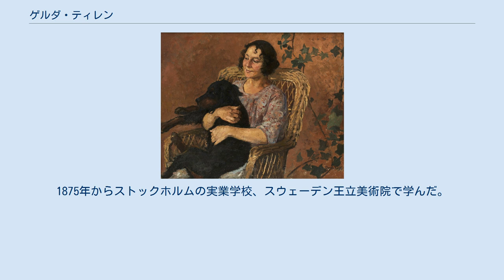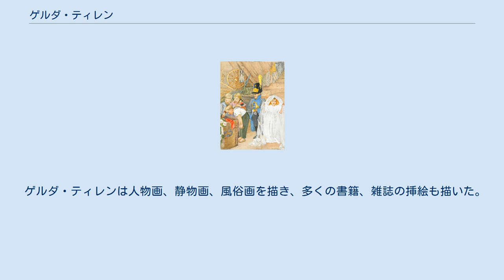ゲルダ・ティレン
ゲルダ・ティレン（Gerda Maria Tirén、旧姓 Rydberg、1858年1月11日 - 1928年10月9日）はスウェーデンの画家、イラストレータである。
父親は新聞記者で母方の曽祖父に肖像画家、彫刻家のヨナス・フォルスルンド(Jonas Forsslund :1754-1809)がいる。
1875年からストックホルムの実業学校、スウェーデン王立美術院で学んだ。
当時のスウェーデンの画家の多くは王立美術院に入学する前に、エドヴァルド・ペルセウスの私立学校で訓練を受けるのが普通で、ゲルダと結婚することになるユーハン・ティレン出会ったのはペルセウスの学校であったとされる。
王立美術院で奨学金を得てフランスに留学し、ユーハンとパリで再会し、1884年1月に婚約し、11月に結婚した。
夫妻はスウェーデンに帰国し、ユーハンの故郷のヴェステルノールランド県で暮らした。
4人の子供のうちニルス（Nils Tirén:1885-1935)は動物画を得意とするイラストレータとなり、クリスティーナ（Kristina (Stina) Tirén:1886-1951）も画家となった。
 ゲルダ・ティレンは人物画、静物画、風俗画を描き、多くの書籍、雑誌の挿絵も描いた。
子供向けに出版されたシリーズのダニエル・デフォーの『ロビンソン・クルーソー』の挿絵を描いたことで知られる。
フリッツ・ロイターの著作の挿絵やクリスマスカード、イースターカードを描いた。